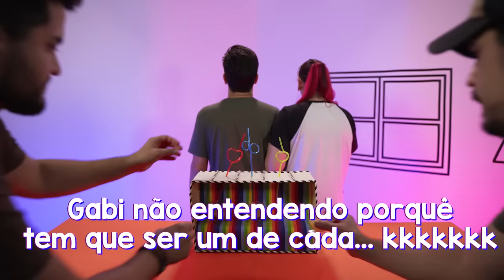FIZ ESSE VÍDEO SÓ PARA TROLLAR O GABRIEL (Trollagem Real) | Gabriel e Shirley 2.0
Finalmente esse dia chegou! A Shi deu o troco no Gabi e fez uma trollagem com ele! O Gabriel achou que era um vídeo normal com canudinhos sabotados! Porém a única pessoa que vai se dar mal o vídeo inteiro, será ele! Ficou super engraçado!